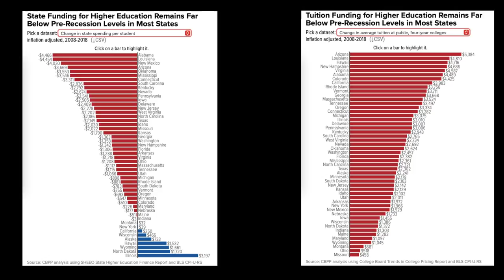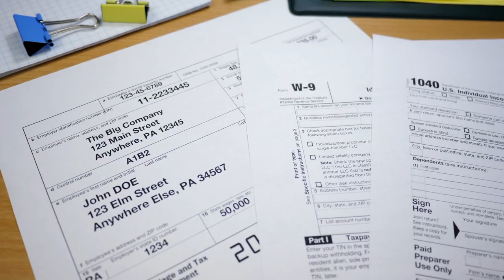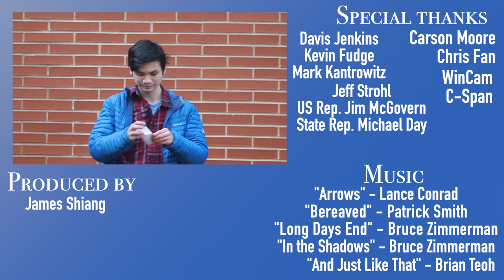C Span Documentary: Saving Students from Substantial Debt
James Shiang
3rd Prize Winner | 2021
Theme: "Explore the issue you most want the president and new Congress to address in 2021"